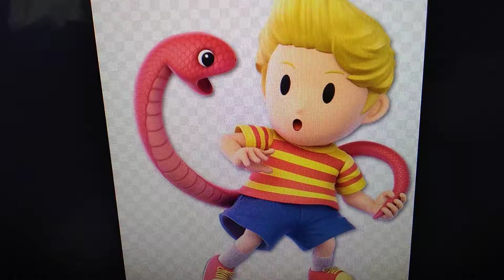Comedy Funnies: Episode 7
Audio: Robot Chicken "Seth Green's Burger King Outtakes".